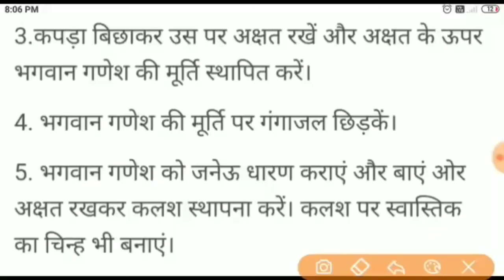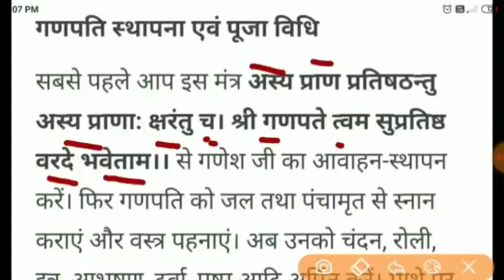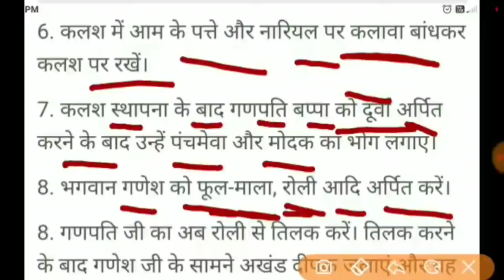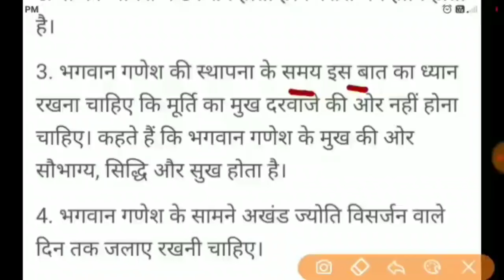गणेश चतुर्थी स्थापना पूजा विधि 2024 | Ganesh Chaturthi sthapna Puja Vidhi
गणेश चतुर्थी स्थापना पूजा विधि 2024 | Ganesh Chaturthi sthapna Puja Vidhi | Ganpati sthapana Vidhi